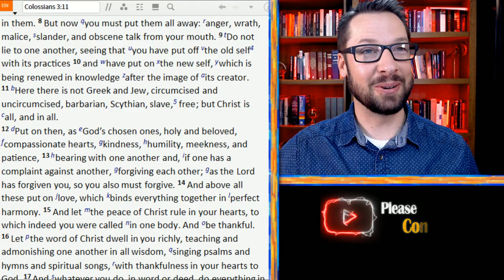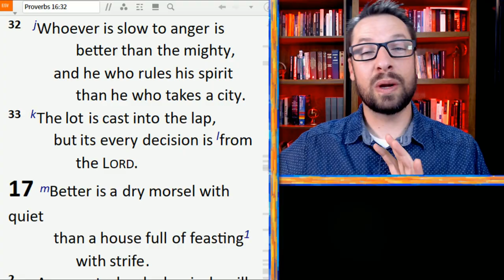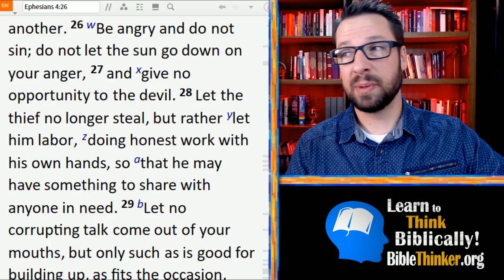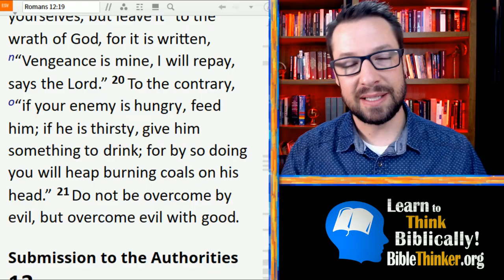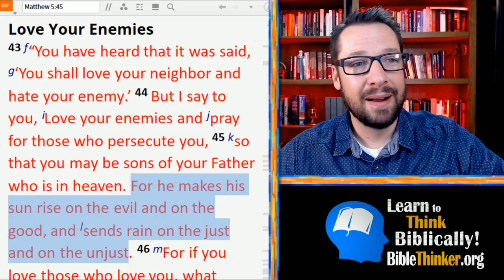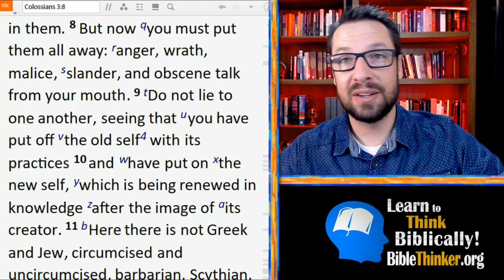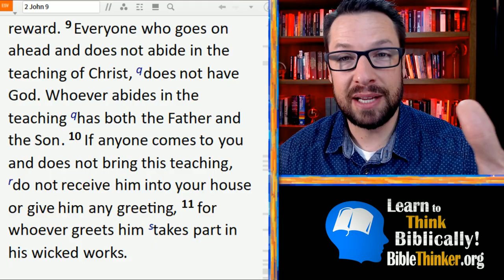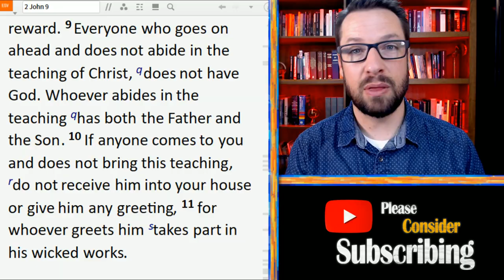A Calm and Biblical View of Anger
Honestly, I think this is some pretty basic stuff that many believers have ignored.
  Surveying some Bible passages on the topic of anger and how we ought to handle it. Specifically, we are told not to bottle it up and not to let it out. But if that's the case, how are Christians supposed to deal with anger? The biblical answer is to "put it off".

In other news, here is a link to my recent talk with atheist Skylar Fiction on moral issues and the Bible.